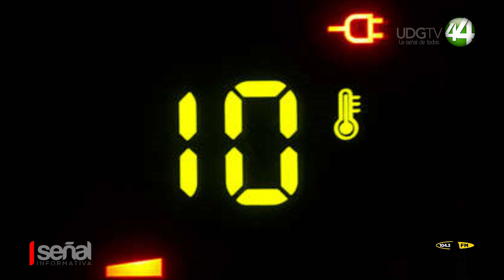Bajas temperaturas impulsan el arribo de turistas extranjeros a Puerto Vallarta.